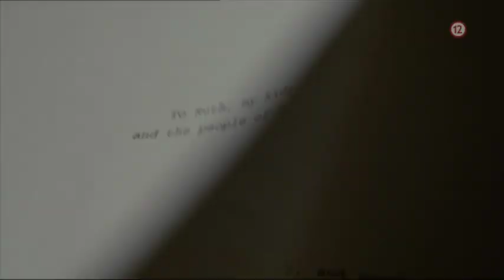Muž v tieni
Thriller podľa literárnej predlohy Roberta Harrisa s naozaj hviezdnym obsadenim. V stredu o 20:20 na Jednotke.